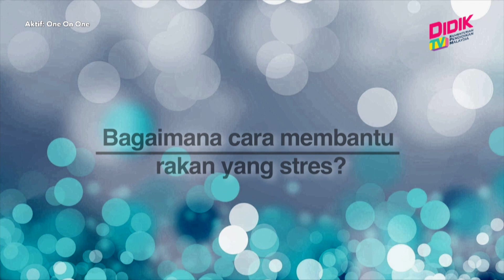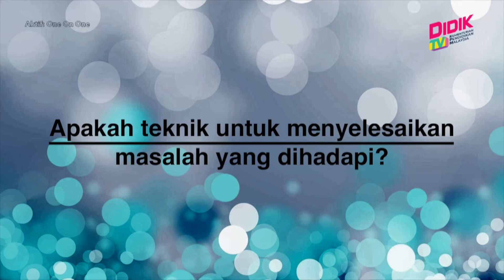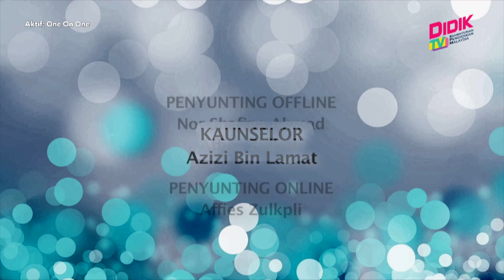Aktif (2021) | One On One (Ep 5) - Apa Itu Stres?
Topik: One On One (Ep 5) - Apa Itu Stres?